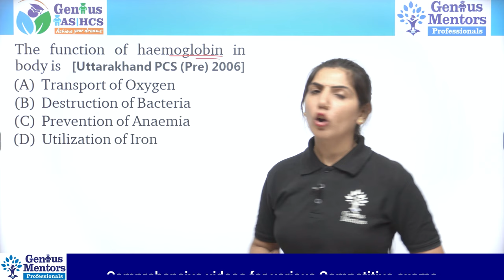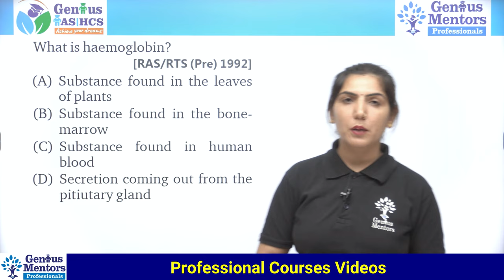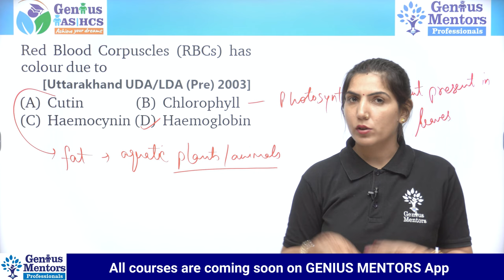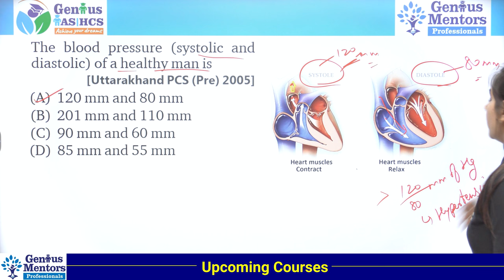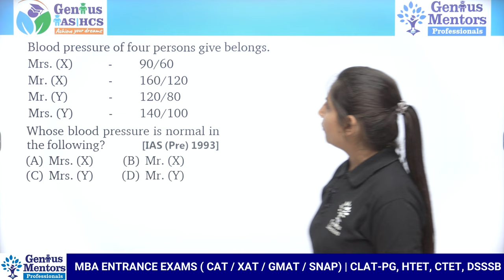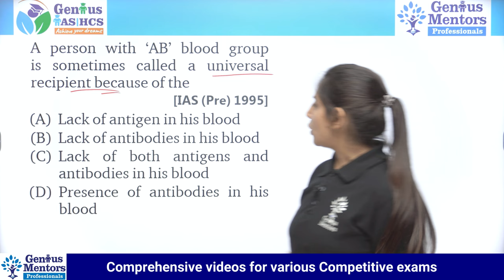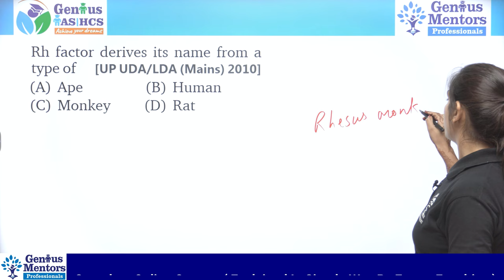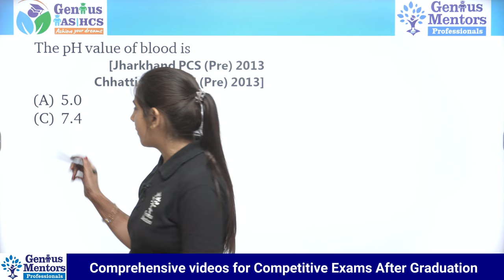Blood Transport System | General Science Bio (PYQ) | Lecture - 9 I UPSC | HCS | RAS I UPPCS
Hello and welcome to this New video for "MCQ with Concepts". We have discussed all the "Important Previous Year Questions for UPSC Exams" to help you with Clearing your Exams Concept.

This 20000+ MCQ series will immensely help you in getting through you exams. This video is Lecture: 9 in General Science MCQs.

GS Previous Year Questions | General Science MCQ (BIO) | Lecture : 9 I UPSC | HCS | RAS I UPPCS

This Video is being Presented by : Reena Ma'am